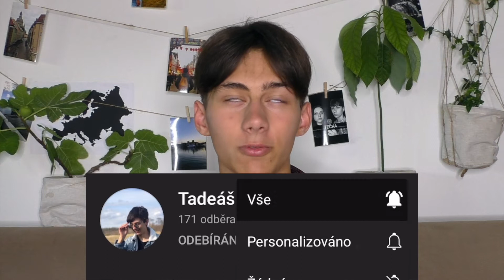Zákaz jednorázových plastů? Proč to v ČR ještě neplatí? Jaké mohou být dopady? | EcoInfo📚♻️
Ahoj Všichni!
V roce 2019 schválil Evropský parlament zákaz jednorázových plastů od roku 2021. V dnešním videu si řekneme jaké plasty se zakazují, jaké jsou reálné důsledky tohoto zákazu a proč v Česku ještě nevešel v platnost.
Více se dozvíte při přehrání videa.

ČÁSTI VIDEA (jednotlivé části na sebe hodně navazují, takže doporučuji video zhlédnout celé):
Úvod 0:00
Jak zní celá směrnice? 0:23
Jaké budou dopady tohoto zákona? 2:05
Čím jednorázové plasty nahradit? 2:56
Proč v ČR ještě není tento zákon schválen? 3:35